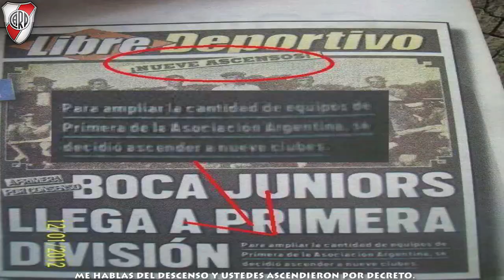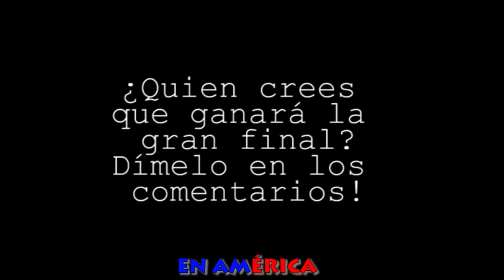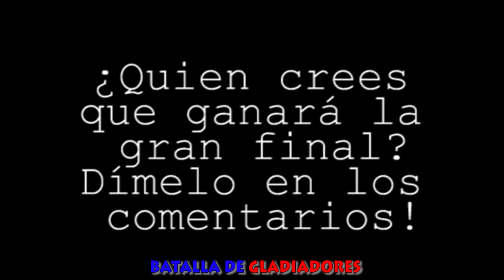Boca vs River Rap Final de libertadores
De verdad que este video y la canción me costó mucho trabajo pero lo hice con mucho gusto, si les gustó les agradezco si pueden compartir y comenten quien va a ganar la libertadores si River o Boca, ya saben que le pueden dar me gusta si les place y nos vemos en un siguiente tema! gracias por ver XD